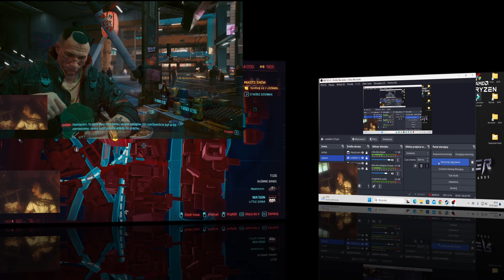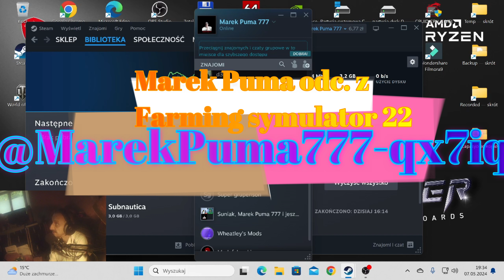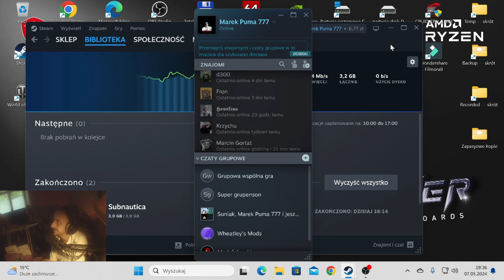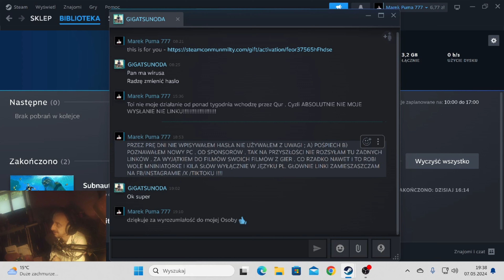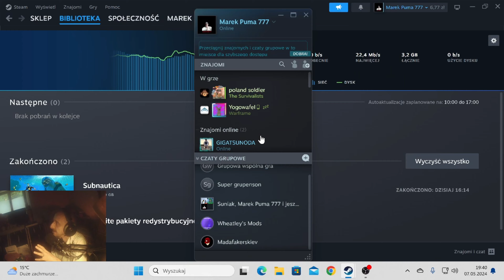🚑Cyberpunk 2077 Uzbrojenia w narządy zmysłu, zadanie Dekastera .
Witam serdecznie. Zostałem zmuszony by obniżyć poprzeczkę Cyberpunk 2077. Ponieważ etap śledztwa który jest troszkę później, był nie do zrealizowania ,w cyber warstwach ,z golami na głowie.
Dlatego też postanowiłem się uczyć grając, wykonując zadania.
W tym odc.🚑Cyberpunk 2077 Uzbrojenia w narządy zmysłu, zadanie Dekastera . Postanowiłem rozwarstwiać ,a nie lecieć i tylko zaliczać, zadania. Po przez przypisane klawisze funkcyjne, aż przyswajanie z, w zaglądaniu, i rozszerzaniu mapy ,czy czytaniu drzazg.
Owe drzazgi są to oferty ,czasem fabuła ,lub plotki osób. Oczywiście podając problem z steam i logowanie przez Qr co skończyło się przeprosinami dla wszystkich, którymi rozmawiam przez steam. Wracając do gry po uratowaniu kobiety w 1 odc. Nasza postaci doznała przez drzazgę , w ciele ratowanej uległ zepsuciu naszej postać. Po wstępnej rozmowie, o Deksterze i jego powrocie. Pojechaliśmy do cyber lekarza, a raczej zanachora zaufanego.
By podregulować wszczepy i poprawić dłoń oraz wzrok w tym baza danych .Która pozwala rozróżniać ,przestępców, od uczciwych mieszkańców miasta.
Proces obezwładniający jeszcze nie trenowałem, za to licznik ,amunicji może być również dobry. Jak to iż dzięki elektronice i wszędobylskich kamerach przemysłowych, można odwracać uwagę, czy włamywać ,się do pomieszczenia. Można powiedzieć że obraz ,jak uzbrajanie się za punkty nowe możliwości. Uczę się i poznaje cyberpunk2077gameplay na nowo.
Cyberpunk 2077 naprawdę stał się fenomenem w świecie gier, zwłaszcza po trudnym początku. Zaangażowanie CD Projekt RED w ulepszanie gry opłaciło się – ostatnie recenzje na Steamie wykazały imponujące 95% pozytywnych opinii. Ekspansywny świat gry, Night City, oferuje graczom wciągające wrażenia w mrocznej przyszłości, gdzie siła, urok i modyfikacja ciała są normami. Głębię gry podkreśla fakt, że po setkach godzin rozgrywki gracze wciąż odkrywają tajemnice. Dodając nową zawartość i ulepszenia, Cyberpunk 2077 wciąż ewoluuje, oferując bogatą narrację i pełną akcji rozgrywkę, która sprawia, że ​​gracze wracają po więcej. Sukces gry jest świadectwem zaangażowania twórców i tętniącej życiem społeczności, która ją wspiera. Podróż Cyberpunka 2077 od pierwszej premiery do obecnego stanu to niezwykła historia odkupienia i odporności branży gier.
Proszę pamiętać iż głowie linki podaję w postach na.
Facebooku Wzajemna akceptacja to o co warto walczyć .

Dziękuję @MAREK PUMA 777MP777.